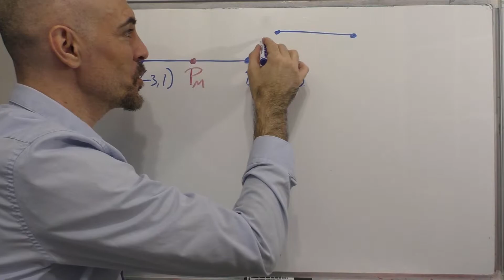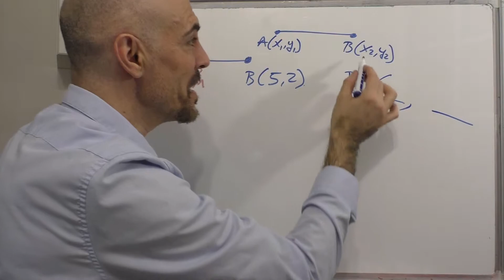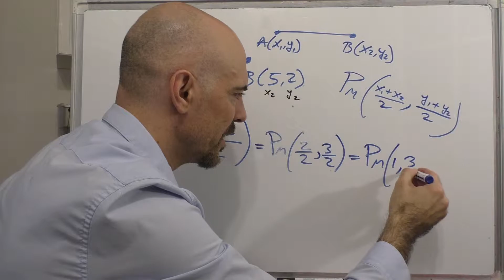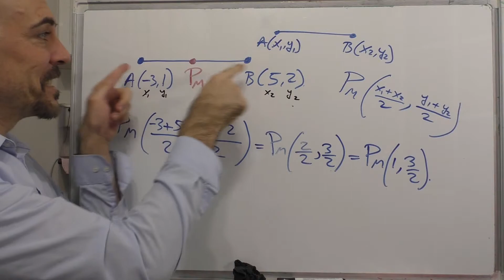CALCULAR EL PUNTO MEDIO DE UN SEGMENTO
Si quieres saber  cómo se calcula el punto medio de un segmento, conociendo sus lados, este es el vídeo adecuado.